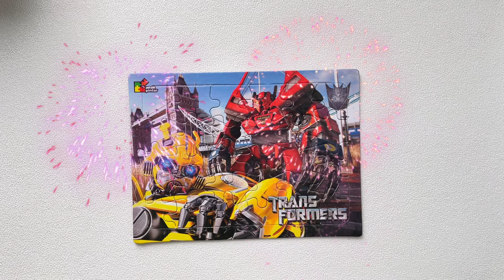Optimus Prime dan Bumblebee Transformer bersiap menghancurkan Megatron | Puzzle Part 2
Selamat datang di saluran YouTube kami, tempat kami membantu anak-anak menemukan keseruan teka-teki jigsaw!

Video kami menampilkan berbagai teka-teki jigsaw sesuai usia untuk anak-anak, dengan tema mulai dari hewan dan alam hingga karakter dan hobi favorit. Kami juga berbagi tips dan teknik menyusun teka-teki, serta tantangan dan aktivitas teka-teki yang menyenangkan untuk membuat anak-anak tetap terhibur dan terlibat.

Apakah anak Anda adalah penggemar teka-teki pemula atau hanya mencari kegiatan yang menyenangkan dan mendidik, saluran kami memiliki sesuatu untuk setiap pecinta teka-teki muda. ☺️😊